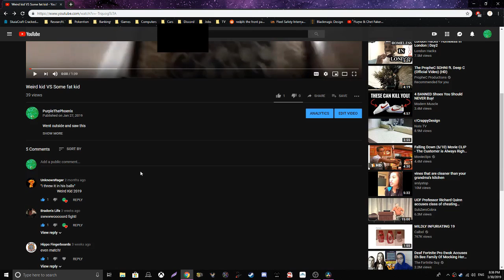Poutine Kid vs Weird Kid 2.... Coming soon?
That one guy said it was even... here we are now